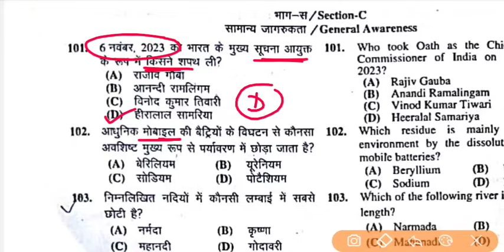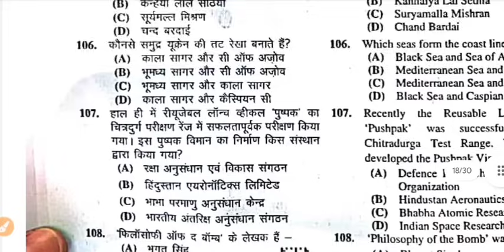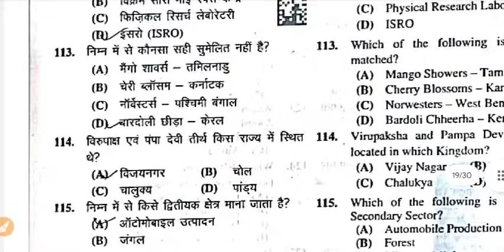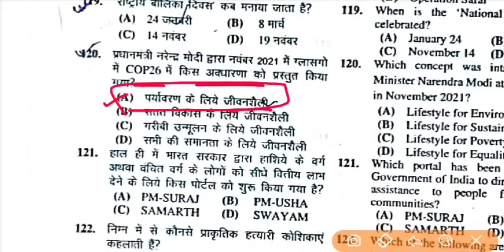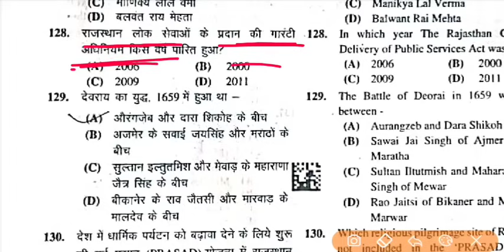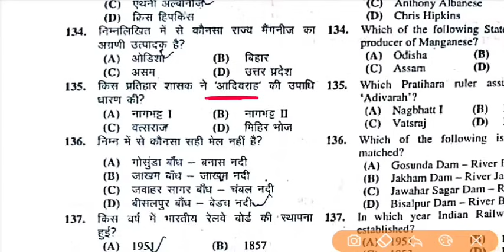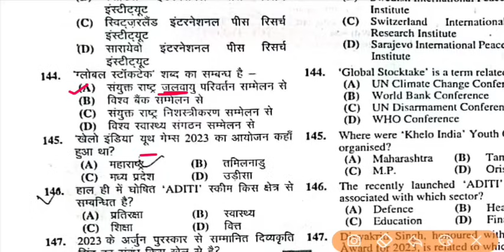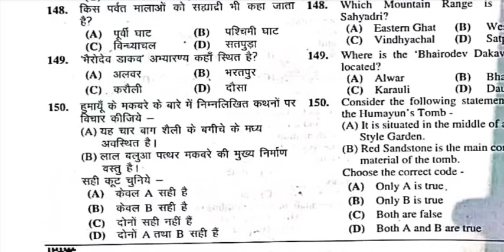PTET 2024 Answer Key/ Gk कि सबसे सटीक उत्तर कुंजी/Ptet answer key 2024/ Ptet आज का पेपर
ptet 9 jun paper
ptet today paper answer key
ptet 2 year bed paper answer key
ptet uttar kunji 2024
ptet online class 2024
ptet live class
ptet live paper solution 2024
ptet today solve paper
ptet paper solution live
pre bed 2024 rajasthan papers solution
ptet 2024 gk paper solution
ptet 9 jun 2024 paper solution